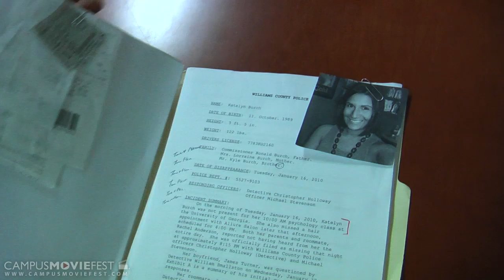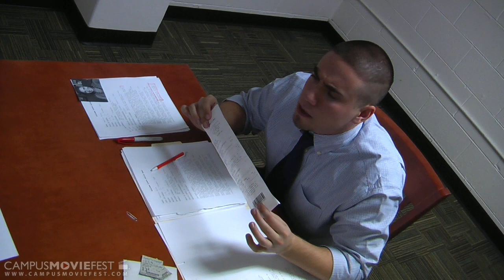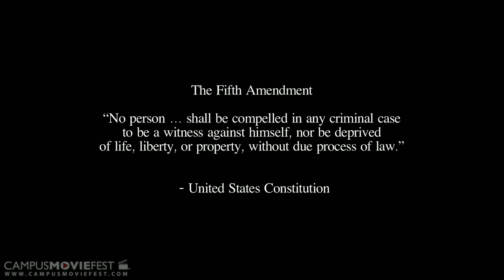The Fifth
Created @ the University of Georgia in 2010 as part of Campus MovieFest, the world's largest student film festival.

Created by ReelzRJ at For The Love Of Movies in 2011 as part of Campus MovieFest, the world's largest student film festival.

The Fifth Cast & Crew :
Robert Thomas - Captain
with

More info - CMF Campus MovieFest movie short film festival fest five minutes '5 minutes' 'short film' 'one week' university college coed student 'film festival' 'world's largest' For The Love Of Movies 2011 '7 days' seven